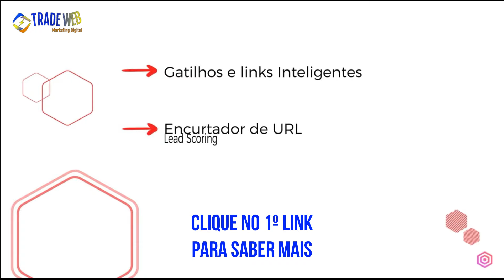6 DICAS PARA UMA CONFIANTE LINGUAGEM CORPORAL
Você é tímido nas suas expressões? Saiba que pra ser um bom empreendedor você precisa transmitir confiança, veja nesse vídeo 6 dicas para uma confiante linguagem corporal, confira!

⏱ Tópicos do Vídeo:
00:00 6 Dicas P/ Uma Confiante Linguagem Corporal
00:22 Intro
01:01 Deixe seu like e se inscreva
01:15 Baixe Ebook Grátis
01:36 1ª Dica
02:04 2ª Dica
02:23 3ª Dica
02:43 4ª Dica
03:21 5ª Dica
03:43 6ª Dica
04:08 Dica Bônus
05:24 Comente/Compartilhe